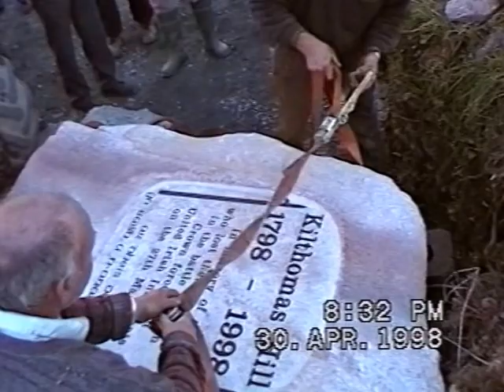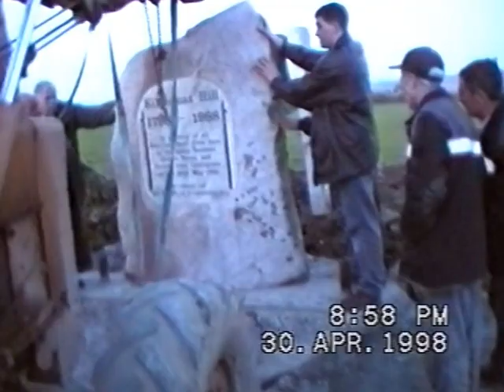ERECTING THE MONUMENT ON KILTHOMAS HILL,FERNS, WEXFORD, IRELAND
MEMBERS OF THE FERNS , CO .WEXFORD, PIKE GROUP. ERECTING THE 1798 MONUMENT ON KILTHOMAS HILL.